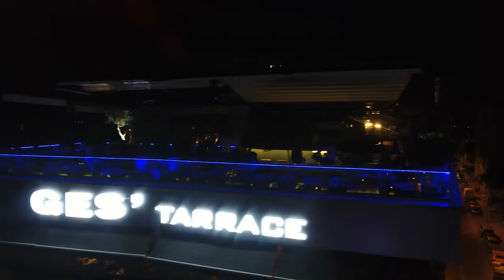Endri @ Stefi Prifti @ Ges Tarrace Tirane | Tilllate Albania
Ges Tarrace Tirane  - 09 Qershor 2018 - Endri & Stefi Prifti

Komuniteti me i madh i jetes se nates ne Shqiperi.
Ne faqen tone do te gjeni:
- Eventet e Fundit
- Fotot me te mira
- Lojra dhe Dhurata
- Informacione nga artiste te ndryshem